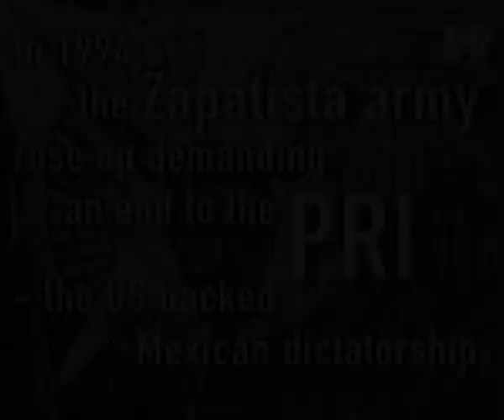Machine Head Headbangers Ball '97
Rob Flynn and Logan Mader hosting The MTV's most Metal show in 1997, The More Things Change album  recording footage in studio and interviewing Lemmy Kilmister